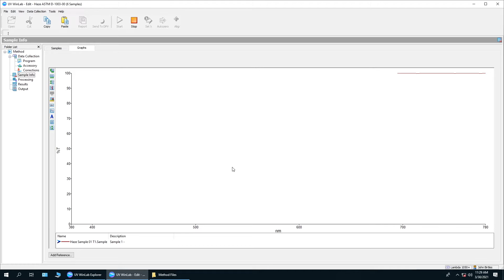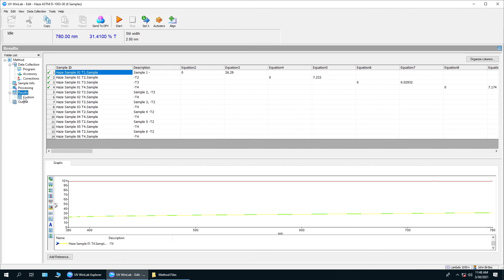How do you perform and calculate Haze values?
This video explains how to perform and calculate Haze values on the Lambda UV/Vis line.